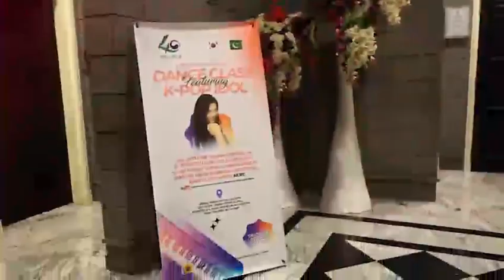2023 한국주간 문화행사 K-Pop 댄스 클래스, 2023 Korean Week in Lahore ; K-Pop Dance Class